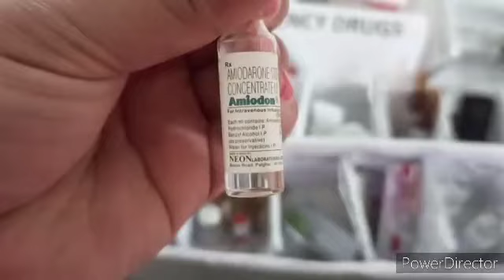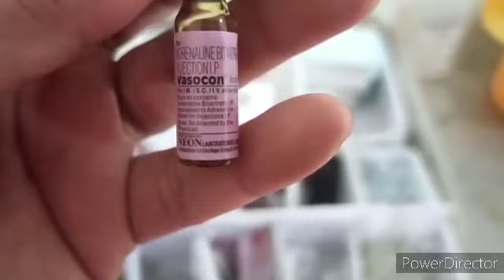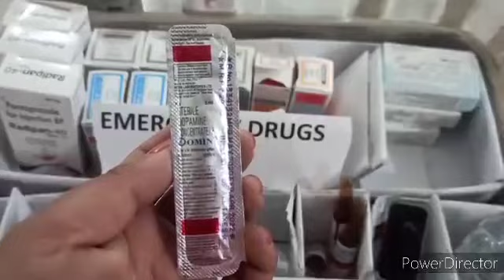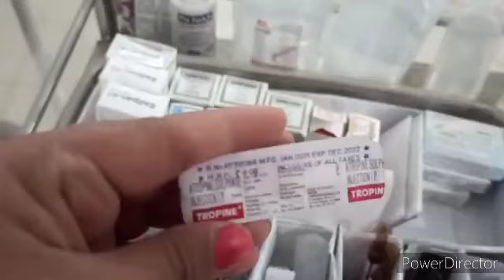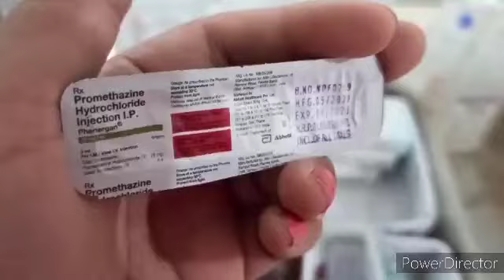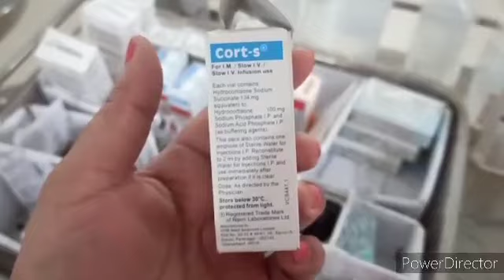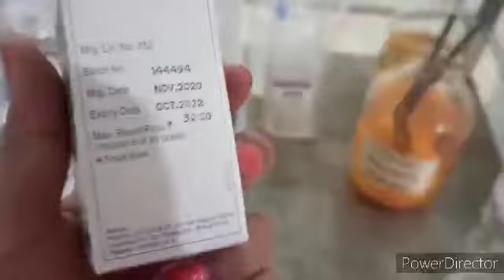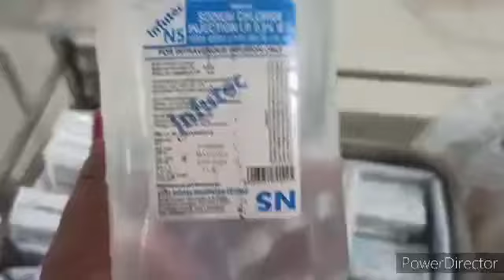Emergency drugs and uses | B sc Nursing